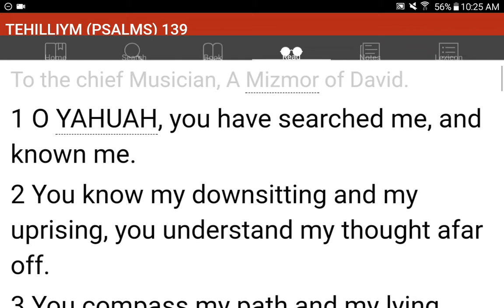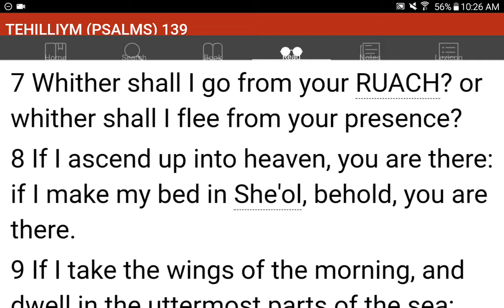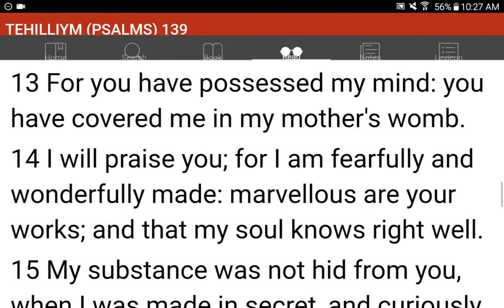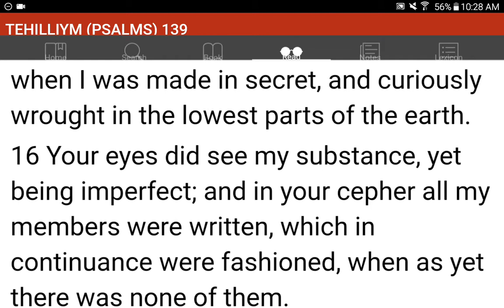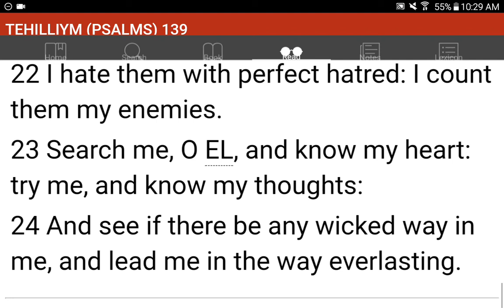💜h?™ "What's the MOST HELPFUL & SIMPLEST WAY that WORKS?"™ GIVE 1P/Month NOW! GCash